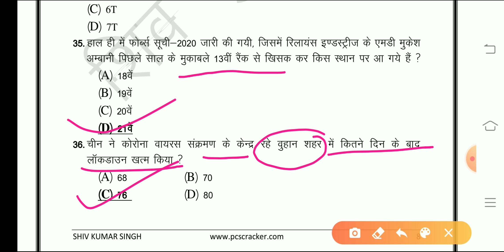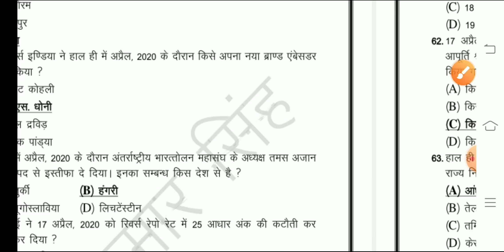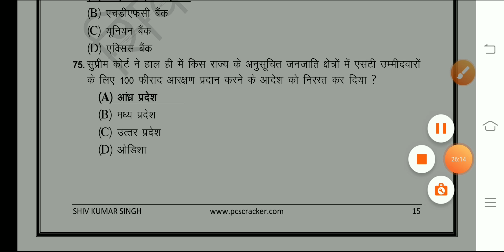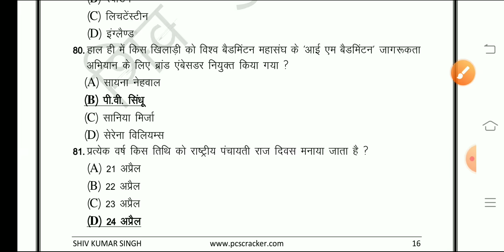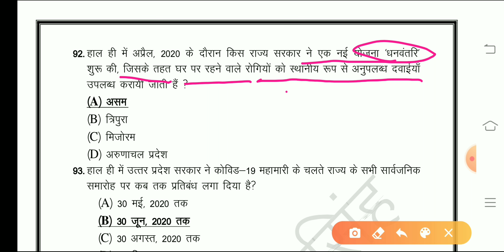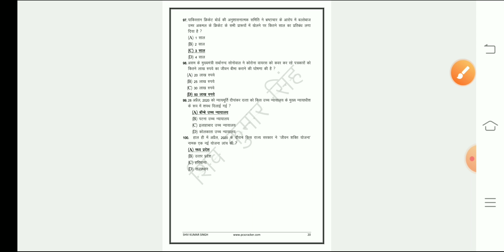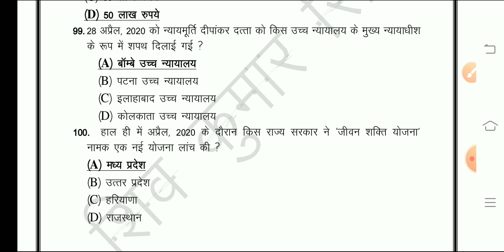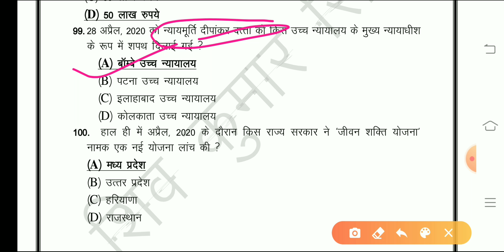April 2020 current affairs | 100 most imp current affairs of April 2020 | Monthly current affairs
Hi

daily current affairs for Pcs, Monthly current affairs for lower Pcs and all other exams, shiv sir Pcs class, shiv sir Pcs classes, shiv sir current, current affairs, April current affairs, current affairs by shiv sir, uppsc 2020, अप्रैल  2020 समसामयिकी